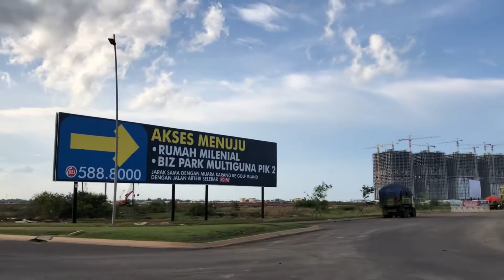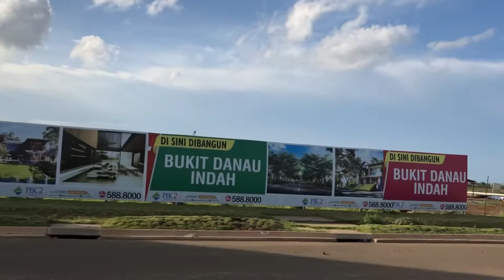PROGRES TERBARU PIK 2 - DESEMBER 2020 | PEMBANGUNAN RUMAH TAHAP 1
Progress PIK 2 - Desember 2020
Pembangunan Rumah Pik 2 tahap 1
Terbaru dan langsung di lokasi